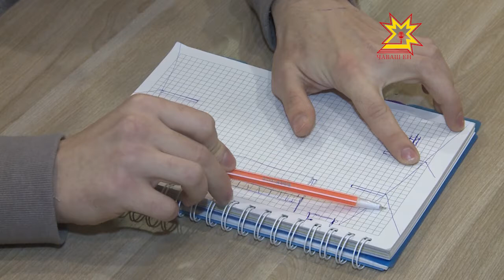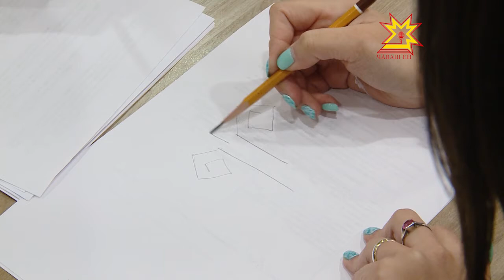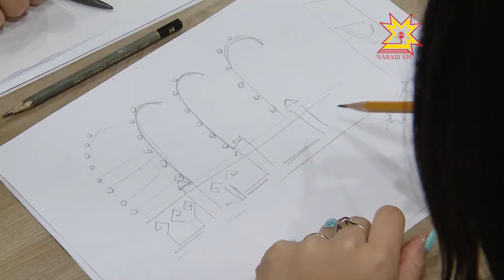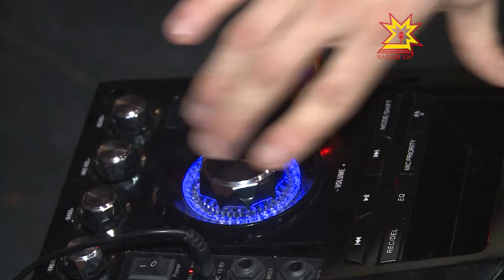Жемчужина. Выпуск 24.12.2017